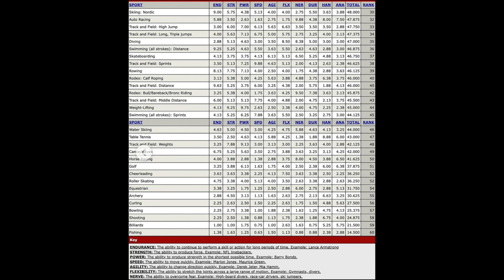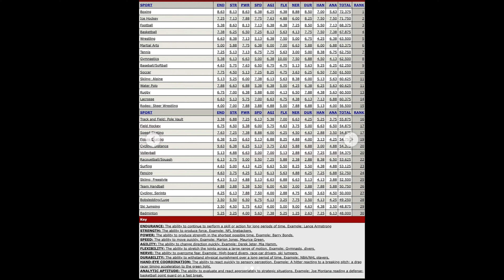Passive Aggression Ep: #106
This week in Episode #106 Cj and Dee Talk About If Shi At Work (01:25), A.I. Pictures of Trump With Black People (19:20), Canadian Dudes Catfishing Each Other (24:00), ESPN Ranking Sports (28:20) , Miami Canceling Spring Break (51:20), A “Hero or Ho Story” (55:25), “Can You Be Bought?” (1:10:50), and “Wild Bars” Feat: Estee Nack(1:15:45).